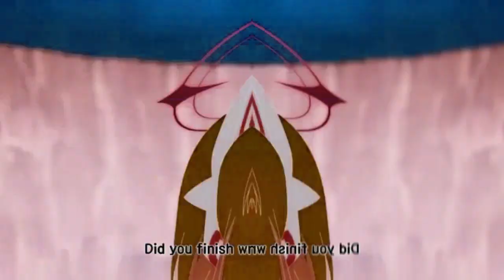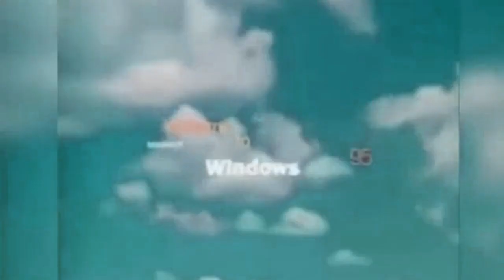PREVIEW 2 HTBFDIF2010 EFFECTS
AVS
KINEMASTER
MEGAPHOTO AND PRO
VEGAS PRO SOON

NO WATERMARK

I WANT WATERMARK ON AVS